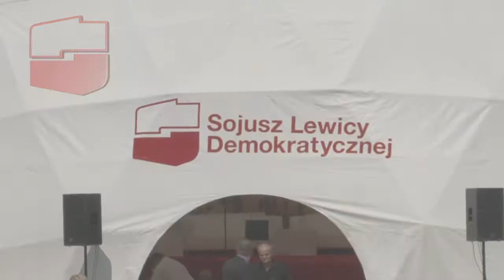TVSLD : Program SLD o polityce społecznej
Zaprezentowany program odnosi się m. in. do takich kwestii jak:
1. Konieczności podniesienia progów dochodowych i świadczeń rodzinnych i z pomocy społecznej;
2. Propozycji podwyższenia płacy minimalnej i najniższych świadczeń emerytalno -- rentowych;
3. Bardziej sprawiedliwego podziału środków kierowanych na politykę prorodzinną;
4. Uporządkowanie systemu ubezpieczeń społecznych oraz działań zapewniających wyższe świadczenia obecnych i przyszłych emerytów i tańszego oszczędzania w OFE;
5. Promowania pracy na etat oraz przywrócenia zachwianej równowago pomiędzy elastycznością a bezpieczeństwem zatrudnienia;
6. Stworzenia lepszych warunków do aktywizacji osób bezrobotnych;
7. Wprowadzenia europejskich standardów -- w tym ratyfikowania Europejskiej Karty Społecznej.
8. Ochrona miejsc pracy dla osób niepełnosprawnych;
9. Przemodelowania systemu opieki nad osobami niepełnosprawnymi a wymagającymi ustawicznej pomocy i opieki pielęgnacyjnej (m.in. poprzez wprowadzenie specjalnego bonu finansowego, ubezpieczeń pielęgnacyjnych) oraz wsparcia ich rodzin.
10. Urzeczywistnienia w życiu publicznym i gospodarczym pełnego równouprawnienia i skuteczniejszej walki z przejawami wszelkiej dyskryminacji.
11. Rola związków zawodowych, organizacji pozarządowych, partnerstwa, dialogu.